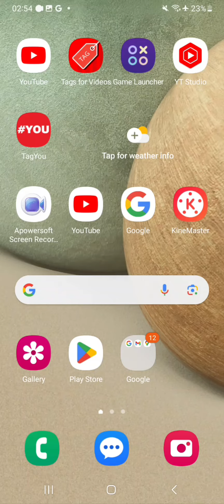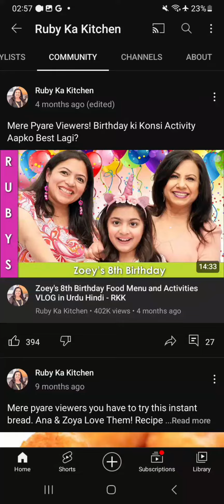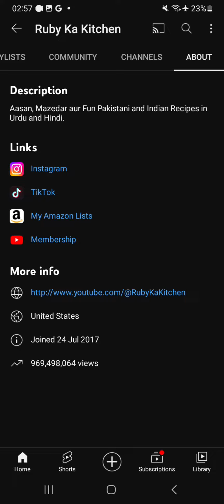Ruby Ka Kitchen Youtube Channel Earning Proof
1 kg chicken biryani recipe ruby ka kitchen,
wedding vlog part 1 ruby ka kitchen,
ruby ka kitchen eid ki dawat part 1,
ruby ka kitchen eid vlog 2021 part 1,
ruby ka kitchen vlog landing at our destination part 1,
ruby ka kitchen wedding vlog part 3,
ruby ka kitchen eid vlog part 3,
ruby ka kitchen vlog part 3,
ruby ka kitchen eid ki dawat part 3 2021,
ruby ka kitchen vlog eid ki dawat part 3,
ruby ka kitchen eid dawat part 3,
ruby ka kitchen eid special part 3,
3 chutney ruby ka kitchen,
40 pizza ruby ka kitchen,